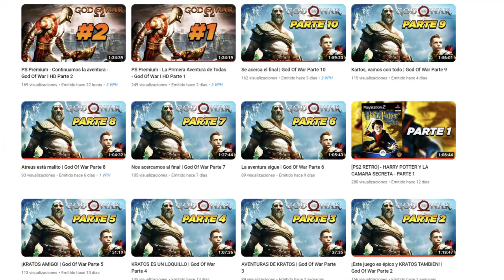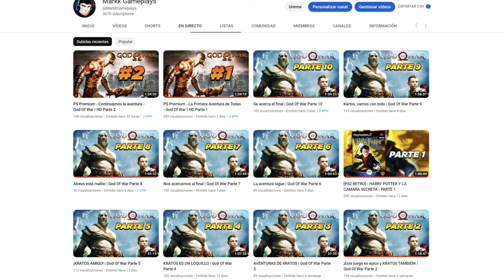NUEVO EVENTO GLOBAL SE VIENE! - Dragon Ball Xenoverse 2